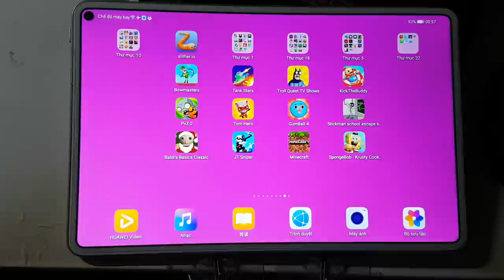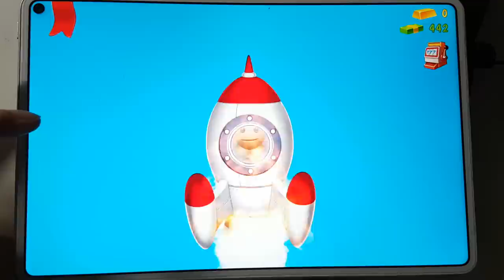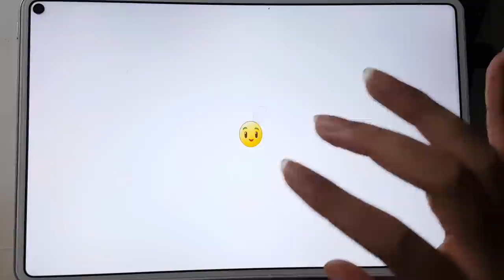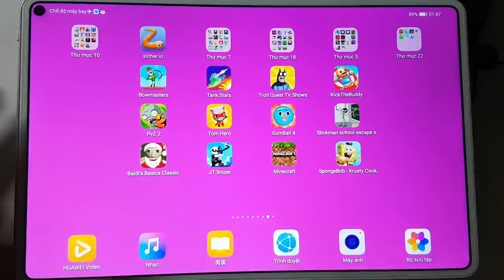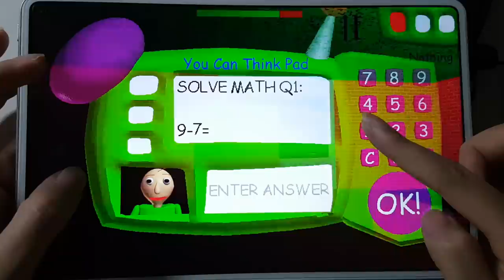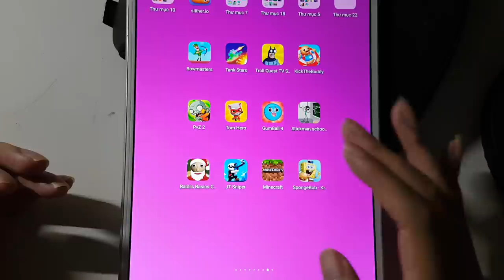Troll TV Shows,Stickman School,SpongeBob Krusty,Minecraft,JT Sniper,Santa Baldi's,Tom Hero,GumBall 4